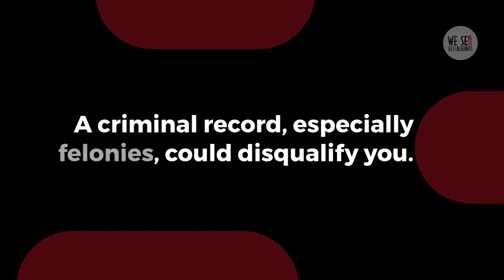Buying a Bar or Restaurant? Better Know These 5 Essential Tips for Serving Alcohol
If you're embarking on the exciting journey of buying a restaurant, you may be looking for ways to unlock the full potential of your new business. One of the most effective strategies to increase profitability is by incorporating alcohol into your menu. Whether it's adding a selection of beer and wine or going all-in with a full bar, alcohol sales can transform your restaurant's revenue stream, elevate customer satisfaction, and even boost staff earnings through larger tips. However, the process of adding alcohol to a restaurant business comes with its own set of challenges, legal requirements, and potential pitfalls that you must navigate carefully.

In this video, we dive deep into everything you need to know about incorporating alcohol into your restaurant business when buying a restaurant. We’ll guide you through the complexities of liquor license transfers, the financial benefits of serving alcohol, and the key factors to consider when making this strategic move. From understanding the intricacies of local licensing laws to ensuring compliance with regulations, this video provides expert insights to help you make informed decisions.

You'll learn how adding alcohol can significantly increase your average ticket size, enhance customer experiences, and create a more profitable business model. We also discuss crucial tips for securing a liquor license, the importance of choosing the right location, and the need for professional guidance to navigate the legalities of alcohol sales. Whether you're buying a restaurant with an existing liquor license or planning to add alcohol to a new concept, this video is your comprehensive guide to getting it right.

Key Topics Covered:
00:00 - Introduction: The Benefits of Adding Alcohol to Your Restaurant
02:00 - The Financial Impact of Alcohol Sales
04:00 - Navigating the Transfer of Liquor Licenses
06:00 - Important Considerations When Adding Alcohol
08:00 - Tip #1: Choosing the Right Location for Alcohol Sales
10:00 - Tip #2: Personal Background Checks and Licensing
12:00 - Tip #3: Local Residency Requirements for Liquor Licenses
14:00 - Tip #4: Seek Professional Help for Complex Licensing
16:00 - Tip #5: Compliance and Protecting Your Liquor License
18:00 - Conclusion: Setting Your Restaurant Up for Long-Term Success

This video is perfect for restaurant buyers looking to enhance their business through alcohol sales. With expert insights into liquor licensing, market trends, and operational tips, you'll gain the knowledge needed to make informed decisions and navigate the complexities of adding alcohol to your restaurant.

About We Sell Restaurants:
We Sell Restaurants is a leading national restaurant brokerage firm, dedicated to facilitating the buying and selling of restaurants. With extensive industry experience and a proven track record, we provide unmatched support and resources to our franchisees, empowering them to succeed in the competitive business landscape.

Keep up with the latest news and exclusive opportunities by following us on social media!